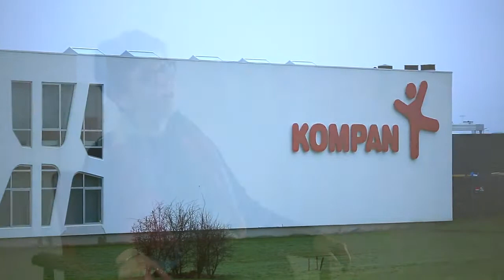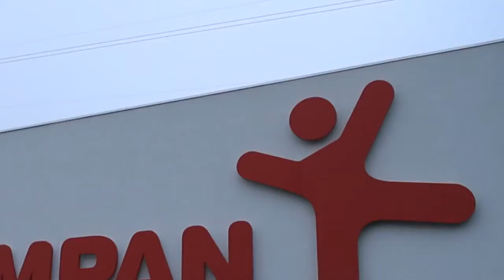Bæredygtig Beton Prisen 2013 - Kompans Hovedsæde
YT rip